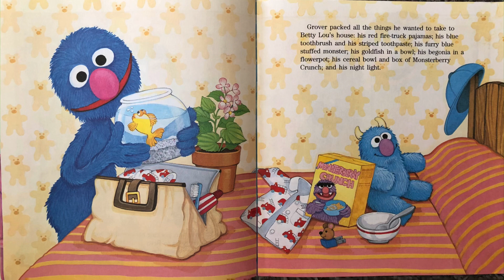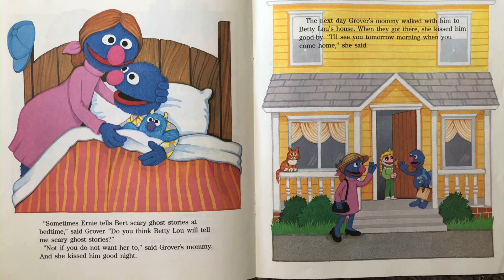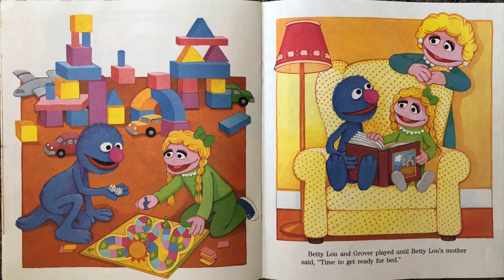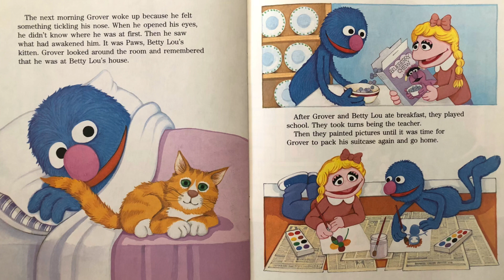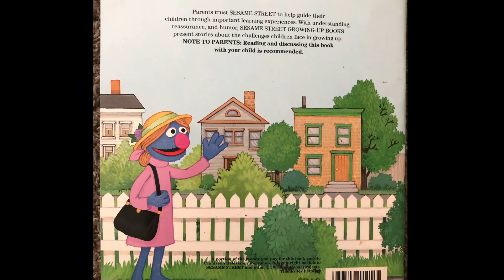Sesame Street’s Grover Sleeps Over